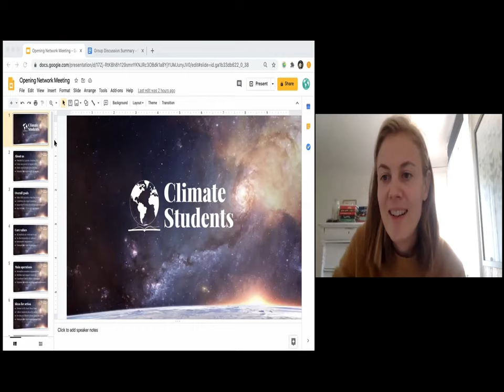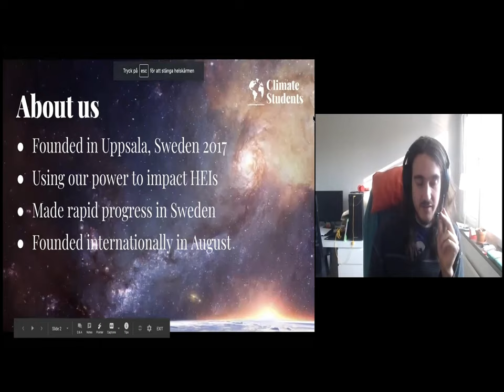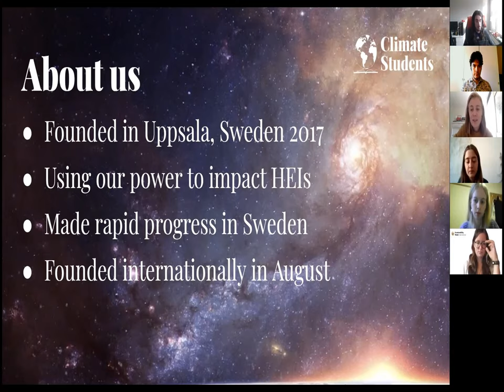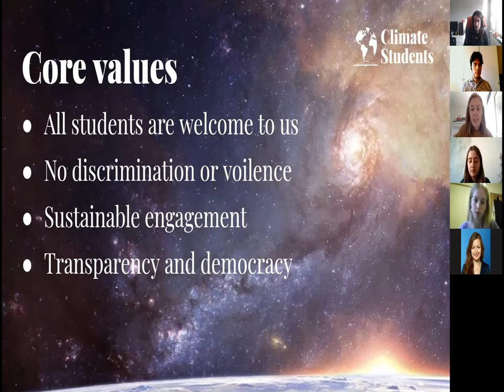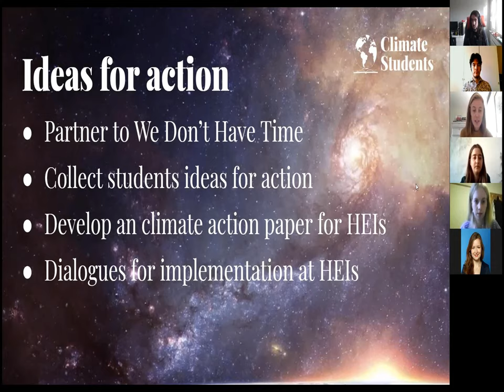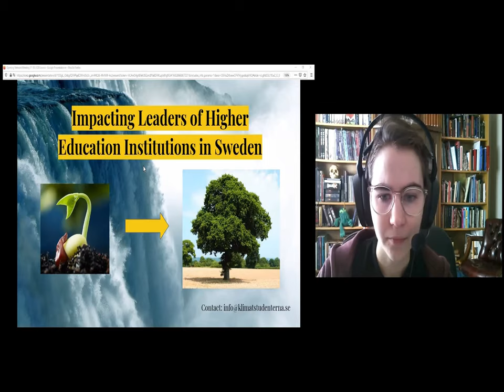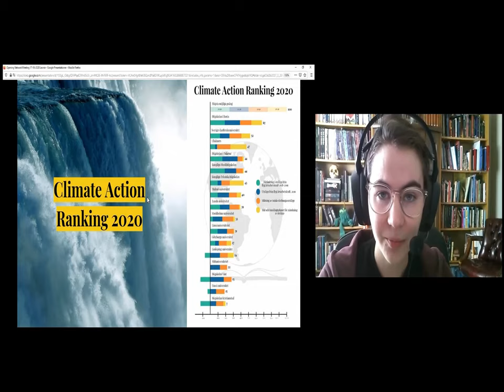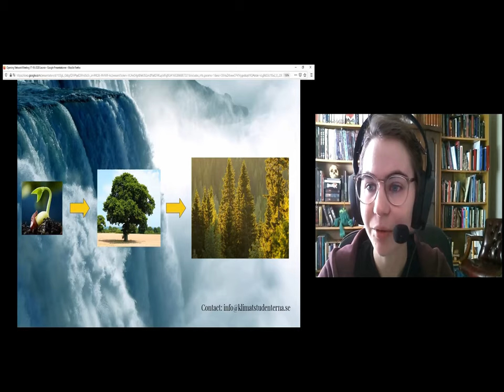Opening Network Meeting Successful Model Session movie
In this session examples of past sucesses were brought forward and presented by different local Swedish groups.